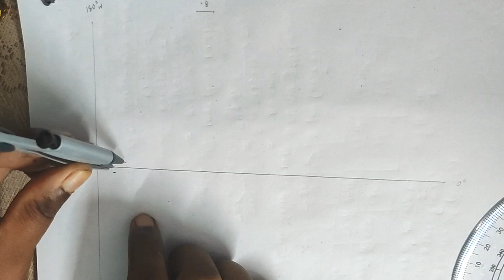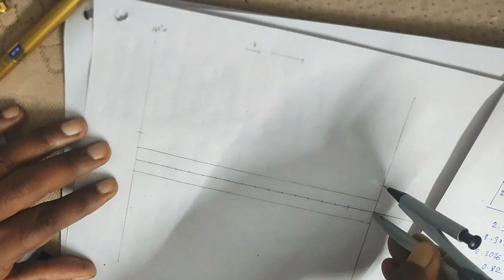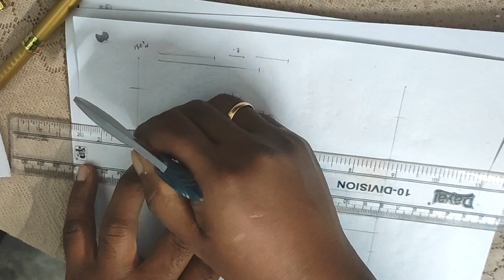মার্কেটার অভিক্ষেপ । Mercator Projection in Bengali.Methametical Method. একাদশ শ্রেণি। 2nd Semester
Mercator Projection for Class XI 2nd Semester.
সমগ্র পৃথিবীর একটি মার্কেটের প্রজেকশন অঙ্কন কর যেখানে ব্যবধান কুড়ি ডিগ্রি এবং RF 1:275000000